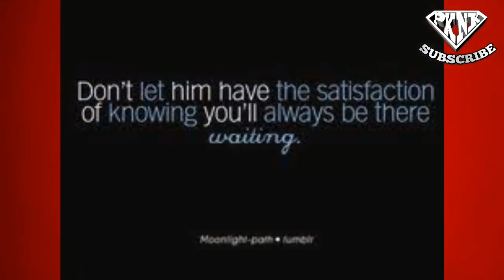Signs na mahal ka pa ng ex mo #292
Signs na mahal ka pa ng ex mo

friendzoned
friendzone songs
friendzoned meaning
friend zone thai
friendzone meaning
friendzone app
friendzone cast
friendzone definition
friendzone hugot
friendzone heart
friendzone hugot lines
friendzone hug
friendzone her
pull-away test
pull away
taksil kahulugan
taksil kasingkahulugan
taksil english
taksil hugot
kabit in english
kabit meaning
kabit vs asawa
kabit meme
kabit in tagalog
kabit ako
mas mahalaga
mamimiss kita
namiss kita